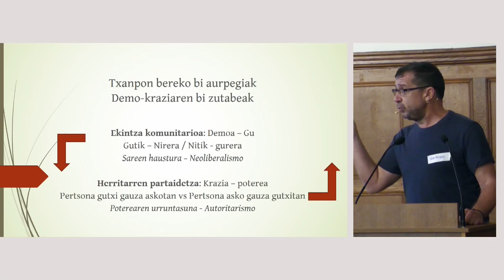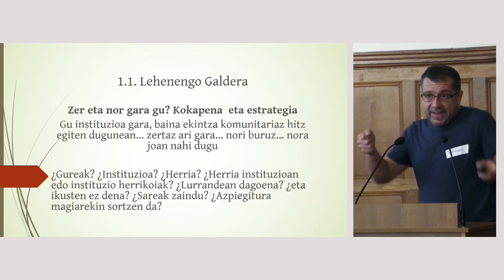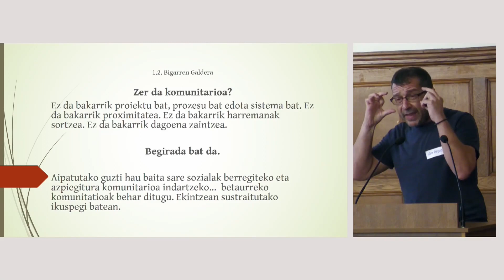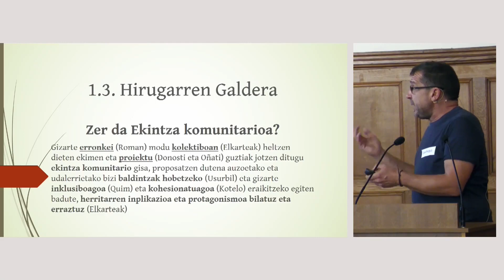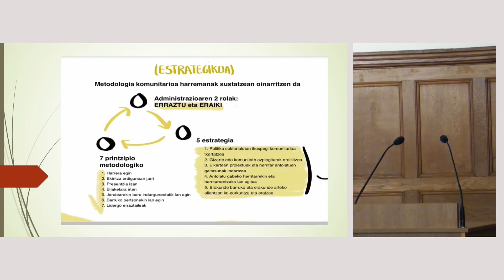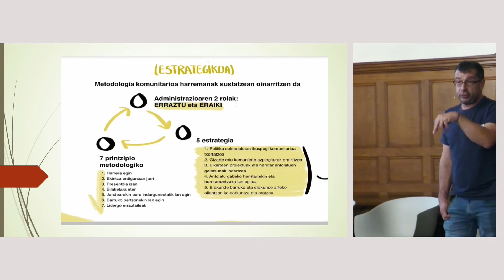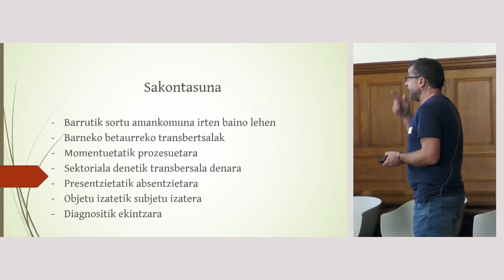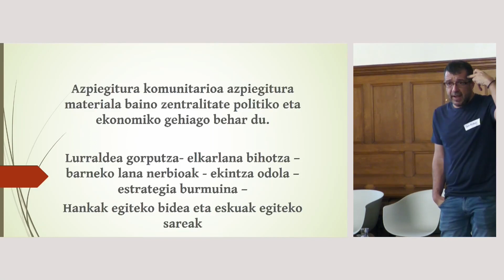Igor Ahedo. Ekintza komunitarioko markoa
2023 urria, JARDUNALDIAK: Udalak, herritarren Partaidetza eta ekintza komunitarioa Gipuzkoan. Herri ertain eta handietako udal-ordezkari, udal-teknikari, nahiz udalerrietako eragileei zuzendutako jardunaldien hitzaldi-interbentzioa.